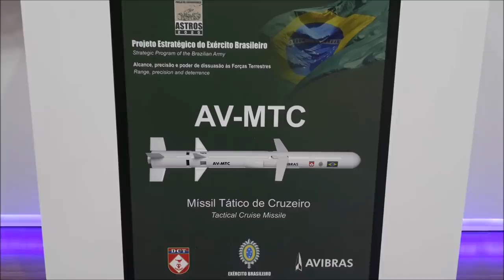AV MTC da Avibras Aeroespacial na LAAD 2019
Caiafamaster: LAAD 2019 e a Avibras Aeroespacial e Defesa

O míssil de cruzeiro AV-MTC (designação dada  pela Avibras Aeroespacial) é o principal vetor de dissuasão do Exército Brasileiro.

Com alcance declarado de 300  quilômetros e ogiva de guerra avaliada em 200 kg (versão para exportação), o míssil nessa configuração atende ao Regime de Controle de Mísseis e Foguetes ou MTCR, acordo do qual o Brasil é signatário.

No entanto, e segundo o Exército Brasileiro, a versão brasileira, para a Defesa da Nação, apresenta alcance e payload bastante superiores, de acordo com declaração do gerente do Programa Estratégico do Exército Astros 2020, general Monteiro, dada em 2018.

Após a LAAD 2019, o programa de homologação prosseguirá com a execução dos tiros de validação, incluindo no alcance máximo,  que não haviam sido realizados ainda devido a falta de sistemas (radares e telemetria) e locais adequados à função no Brasil.

Rumores e depoimentos de algumas fontes ouvidas antes da LAAD 2019 davam conta de que pelo menos dois disparos em alcance máximo (instrumentados) foram realizados de modo bem discreto, a partir da Barreira do Inferno, no Rio Grande do Norte (sem confirmação oficial).

Uma opção conhecida no exterior seria a contratação e uso das instalações do Overberg Test Range, um campo de provas sul-africano localizado na região sudeste da África do Sul que já foi utilizado pela Avibras (em parceria com a Mectron) no desenvolvimento do míssil ar-ar WVR de 5ª geração A-Darter.